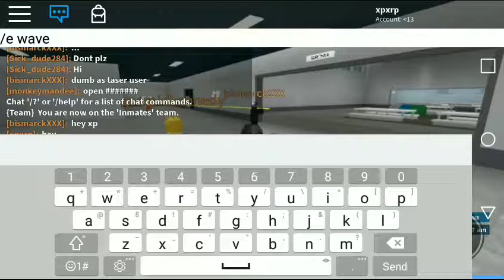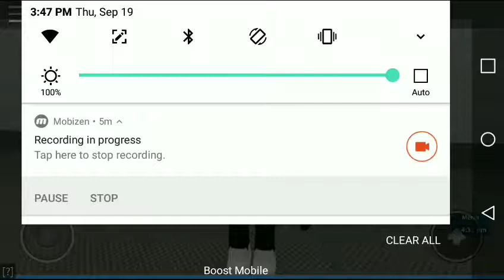First Roblox prison life video